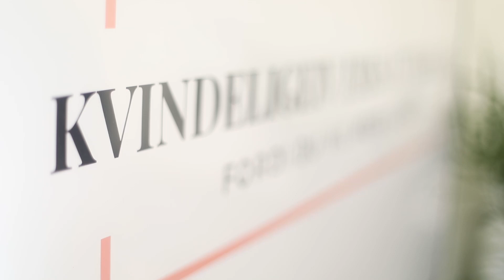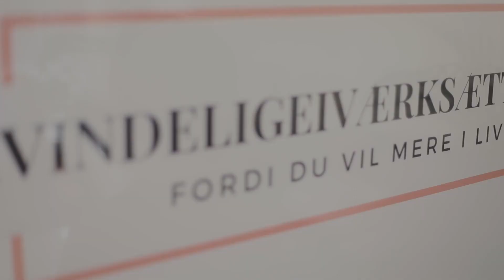Kakao ceremonier, traumeforløsning og iværksætteri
I Camille Namaste’s video-podcast episode, kan du forvente at høre 👇

1. Camilles iværksætterhistorie. Tidligere kiosk og spillehalsejer, til i dag at afholde kakao ceremonier og forløse traumer ved mennesker er en lille bid af det Camille er inde på omkring hendes iværksætterhistorie.

2. Camilles 3 fantastiske råd til dig der overvejer at starte op som iværksætter og hvorfor dit ’HVORFOR’ er så vigtigt.

Hvis du vil læse hele Camilles blogindlæg, kan du klikke dig over på

Ønsker du yderligere råd, anbefalinger og inspiration til en glidende opstart, eller simpelthen bare gerne vil vide hvad du kan lave som selvstændig og hvordan du kan gøre det, så bank på Facebook gruppen ’Bliv kvindelig iværksætter’

Og her kan du hente din guide ”9 tegn på at du har det der skal til for at blive iværksætter”

Du kan læse noget mere om Camille, hendes virksomhed og det hun tilbyder på hendes hjemmeside, hendes Facebook side og hendes Instagram.